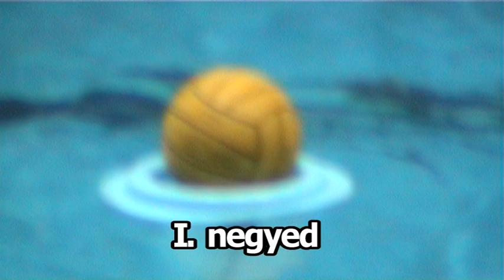Kapusok "Munkában"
A munkát a Hajós uszodában végezték
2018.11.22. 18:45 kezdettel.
az UVSE - Dunaújváros női OBI "örök rangadón."
A munkavégzők: Gangl Edina  UVSE
                               Laura Aarts  Dunaújváros